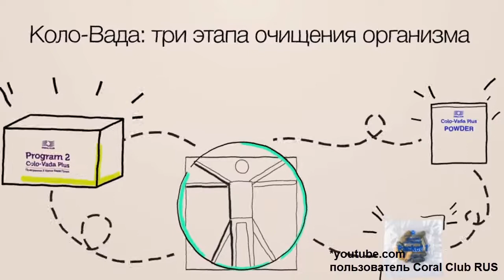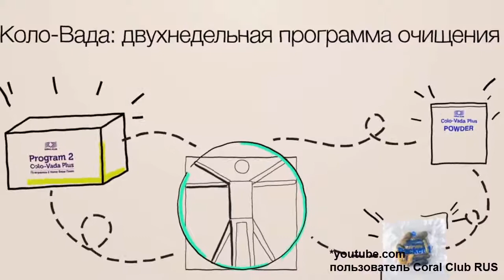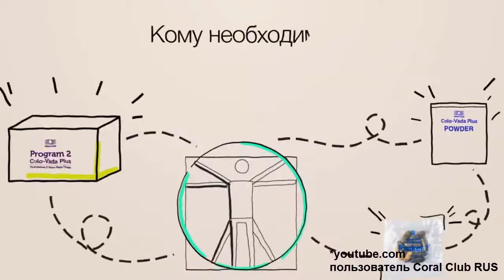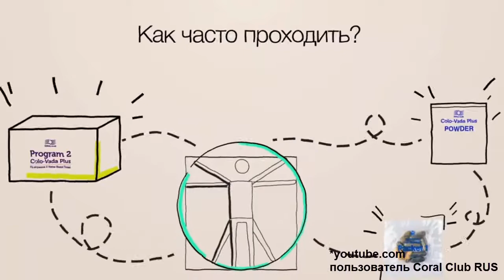💦Coral Club КолоВада 2 Colo vada Автор программы Альберт Зер Albert Zehr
💦Coral Club /КолоВада /2 Colo vada +/Автор программы [Альберт Зер] Albert Zehr /Чистим организм. Очистка организма программа Коловада +. Две недели и организм чист Похудение на 5-10 кг как побочный эффект
🚵 Coral Club - популяризация здорового образа жизни
🏡 Супермаркет здоровья 💶 Скидки каждому покупателю 🍶 Первая вода высшей категории 👙Коррекция веса 🚮 Очистка организма